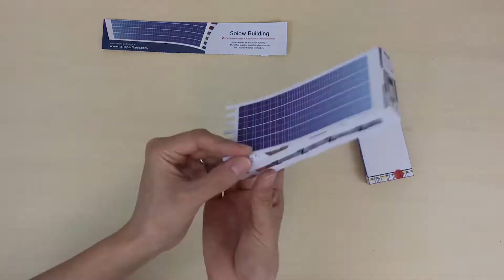How-To: Solow Building (PaperMade™ New York City)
PaperMade™ New York City: How to make Paper Solow Building!

1. Punch out carefully.
2. Fold up.
3. Insert tabs.
4. Badda Bing!